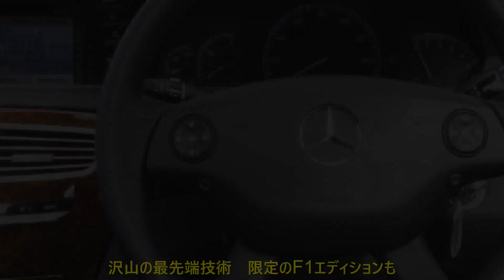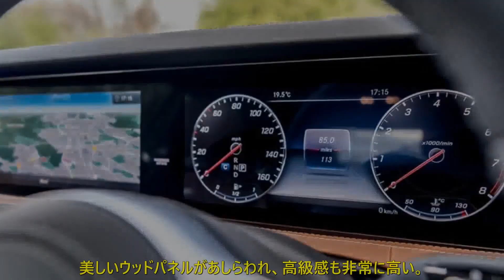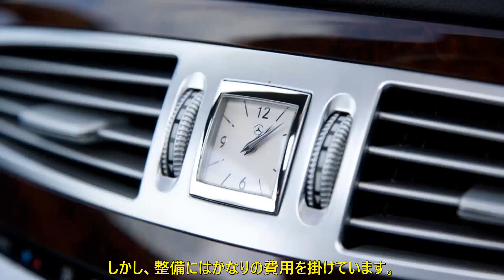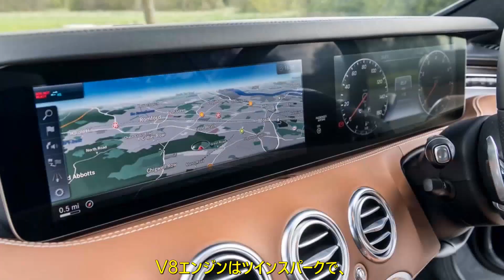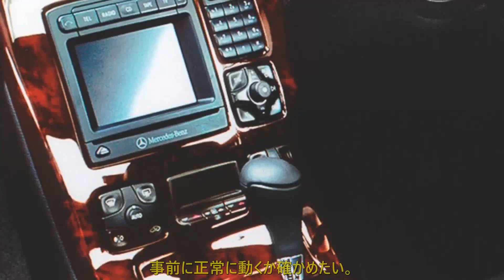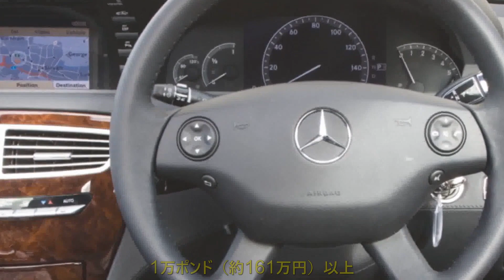最大の弱点はABC メルセデス・ベンツCL（C215型） 英国版中古車ガイド 精悍なビッグクーペ | 車の話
当時最先端の技術が投入された優雅なビッグクーペ、CLクラス。お手頃価格で取引される2代目の魅力を、英編集部が振り返ります。